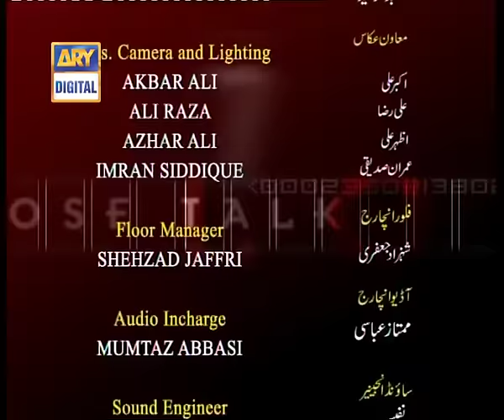Loose Talk Episode 168 - ARY Digital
Loose Talk - a show that was probably loved by nearly everyone, there's no surprise that Moin Akhtar and Anwer Maqsood made sure that their audience would stay  glued to their TV screens, unable to control their hard and loud laughing fits. The two legends would sit together and talk about various social issues of our society. The idea behind Loose Talk was to educated people in a humorous way that just made the entire show incredible.